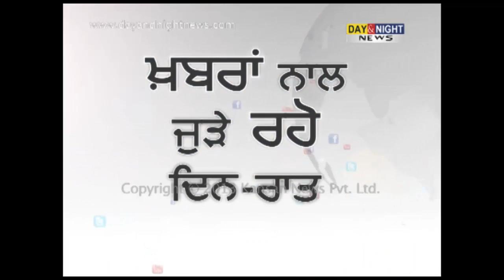Punjab Panchayat elections conclusion